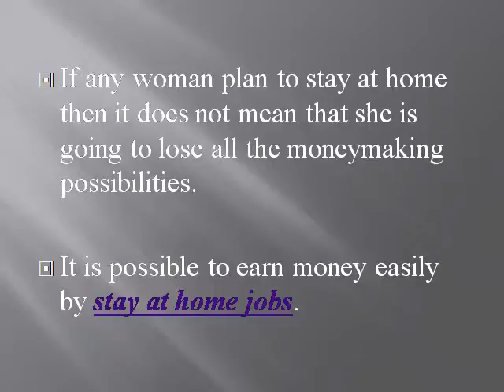Stay at home jobs for moms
Get to know about home jobs for moms.